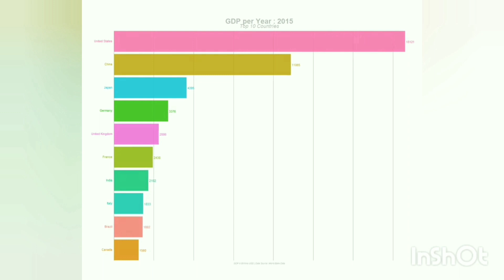GDP top 10 countries per year (1997 - 2017)